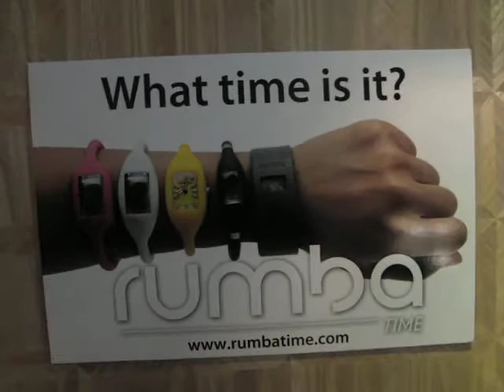RumbaTime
- RumbaTime at GBK (GBK Productions) 2011 Golden Globe's Gifting Lounge